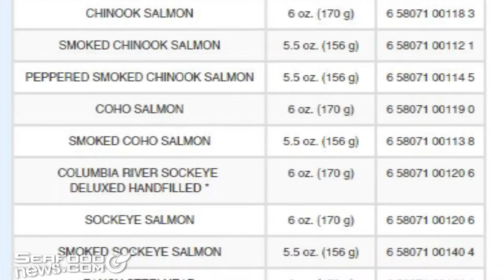Skipanon Canned Seafood Recall Casts Wide Net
The dependence on a seafood canner serving as a subcontractor for some major seafood distributors in the Pacific Northwest became quite evident in mid-October...